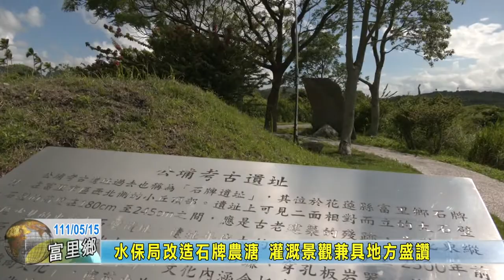20220515 05 水保局改造石牌農溏 灌溉景觀兼具地方盛讚